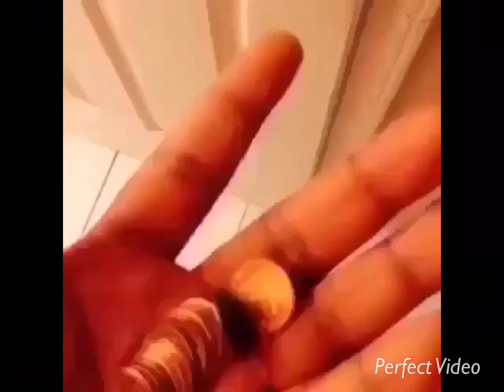pennies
we’re very scrooged indeed.